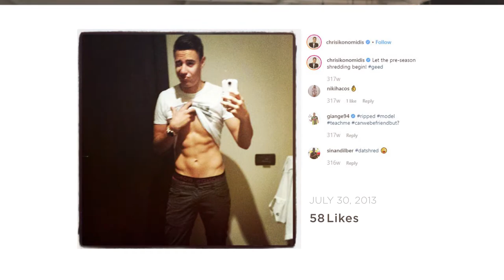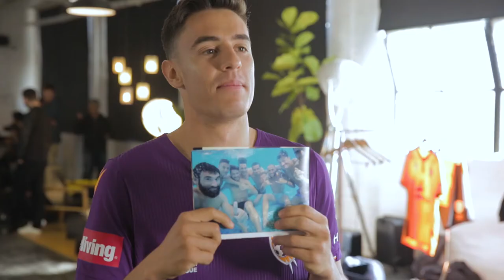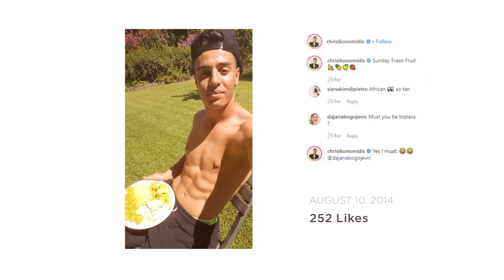Explain your Insta feed with Chris Ikonomidis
The Hyundai A-League 2019/20 Season begins on October 11.